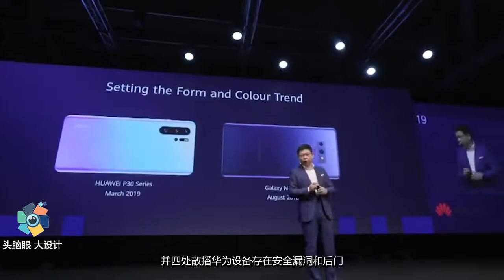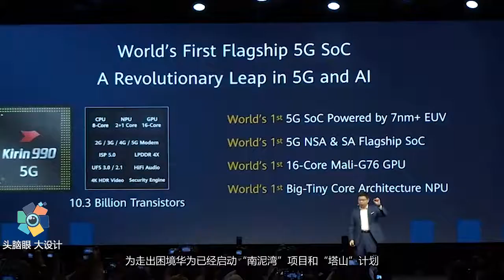尘埃落定！华为正式宣布，台积电也无力反抗，那个人高兴坏了